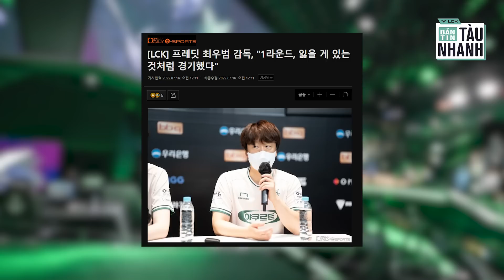LCK Quickview #20: "Ngài" Morgan gánh team, BRO "nổ hũ" | LCK Mùa Hè 2022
▶️ Mua thẻ game Liên Minh Huyền Thoại chiết khấu cao, Thanh toán tiện lợi qua Ví MoMo